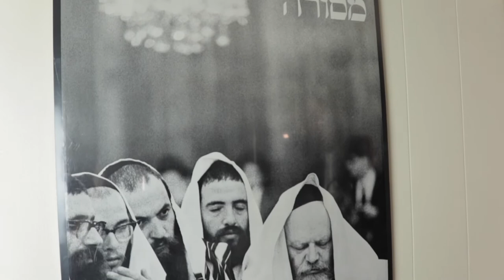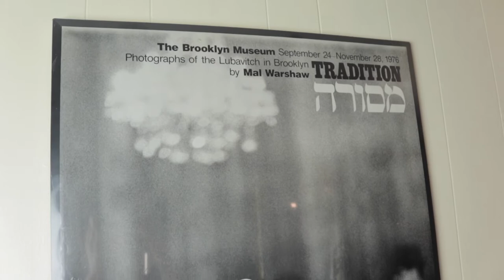"Hamakom" המקום - Israel Singer ישראל זינגר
Original Composition By Israel Singer
Produced by Dave Ricco

לחן ושירה ישראל זינגר ,הקלטה  ועיבוד דוד ריקו